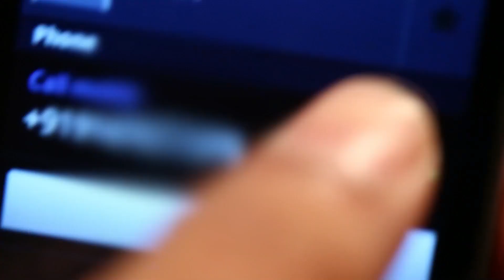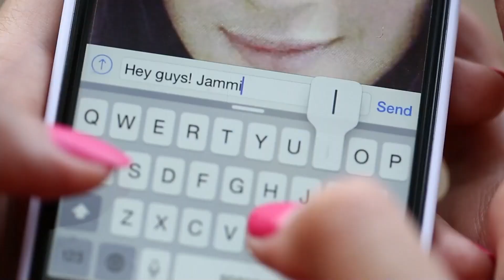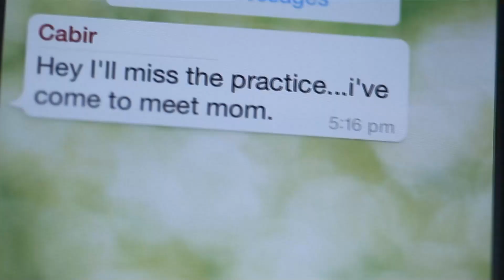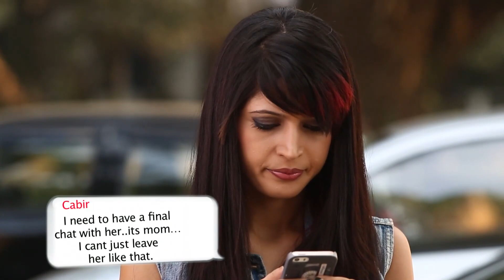لا يمكنك أن تتركني وتذهب يا مانيك | الصداقة عنوان الحب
افتح عيونك الجميلة
Kaisi Yeh Yaariaan Arabic Dubbing